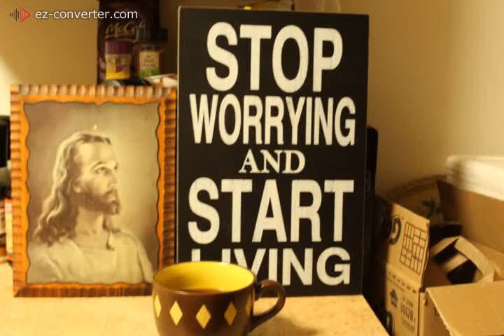jam session 2021